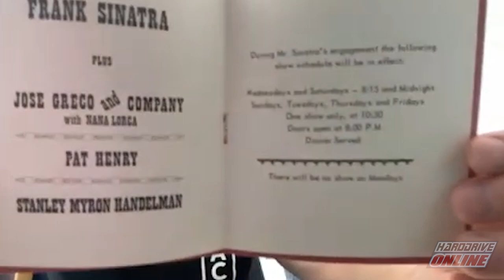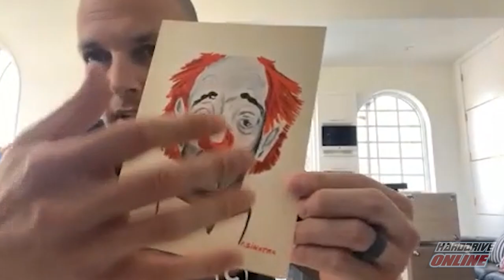Alter Bridge | HardDrive Online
Mark Tremonti of Alter Bridge joins Lou to talk about the band's new album, "Pawns & Kings", due out on October 14th!

Produced By: Mark Abramson and Zak Tranese